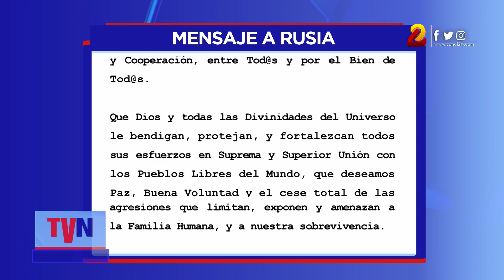Nicaragua reconoce victoria electoral de Vladimir Putín en elecciones presidenciales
Nicaragua saluda al hermano país con motivo de reconocimiento hacia la victoria electoral de Vladimir Putín, presidente electo 2024 en Rusia.